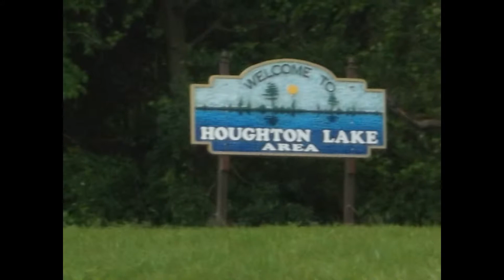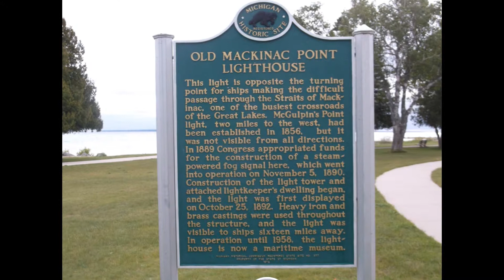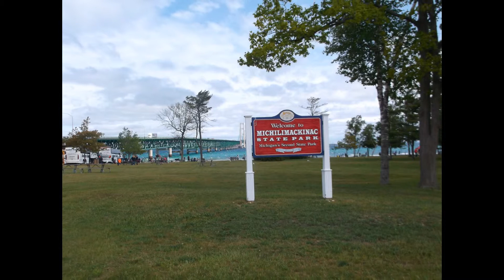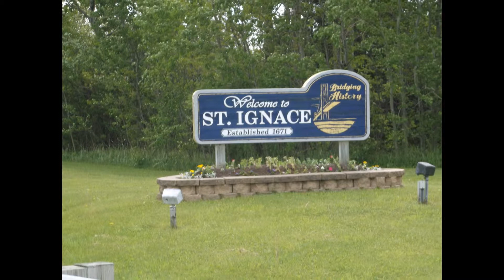Zeke On the Road to Michigan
The Mackinac Bridge was the ultimate destination. Along the way I stopped in Ann Arbor, the Houghton Lake area, the Mackinac Village, and St. Ignace, across the bridge with its Castle Rock, where the vistas are quite splendid.

Finished in 1957, the Mackinac Bridge spans five miles from shoreline to shoreline, connecting the upper and lower peninsulas of the state of Michigan. If the winds from the west pick up, you are apt to be blown off the bridge if you drive a small, light vehicle.